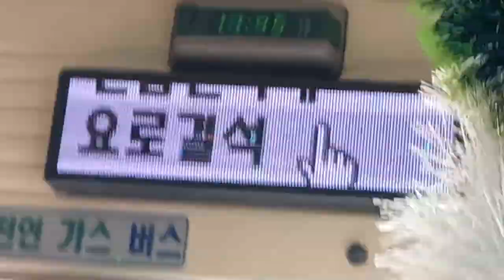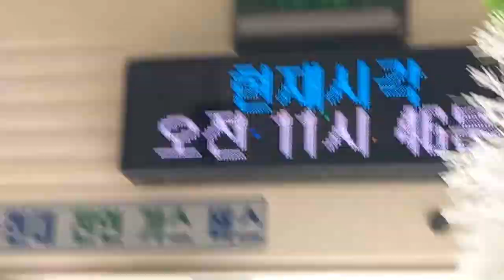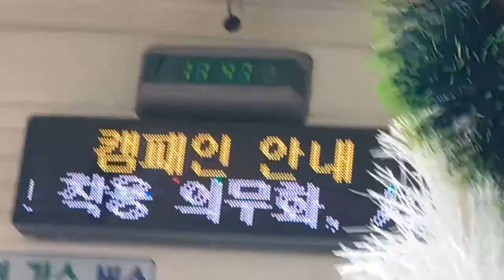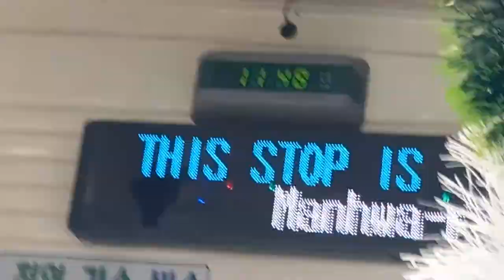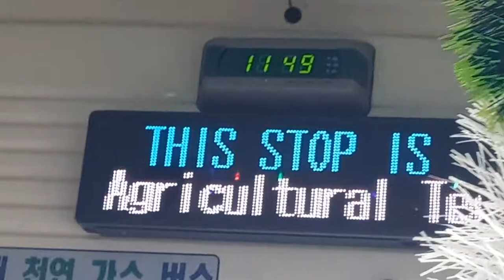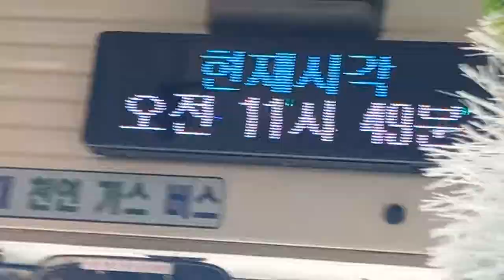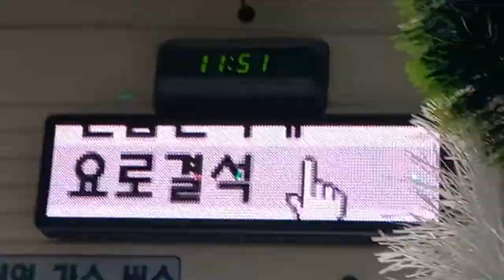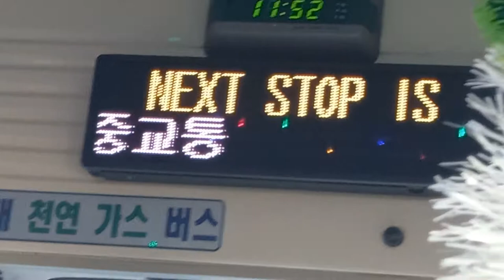[크리스마스 특집&성탄절날 기념]부산시내 187번 버스(산타버스) 대진여객•고촌역행 교리초등학교-안평•고촌•안평역 주행영상, LCD(4)